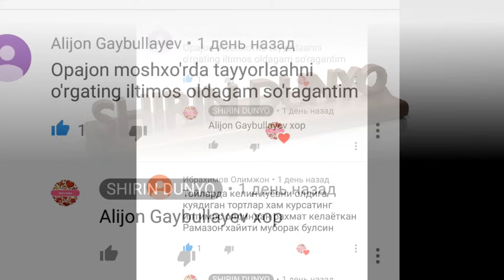МОШХУРДА☆MOSHXO'RDA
Гушт
Пиёз 1 дона
Картошка 2 дона
Сабзи 1 дона
Булгори 1 дона
Помидор 1, ёки томат соуси
Сув 2,5 - 3 л.
Мош 0,5 ст
Гуруч 0,5 ст.
Туз ва зиравор табга кура...
Рецепт:
Говядина 200-300 гр
Болгарский пер. 1 шт
Помидор 1 шт или томатный соус
Вода 2,5 -3 л.
Маш 0,5 ст.
Рис 0,5 ст.
Соль и перец по желанию.